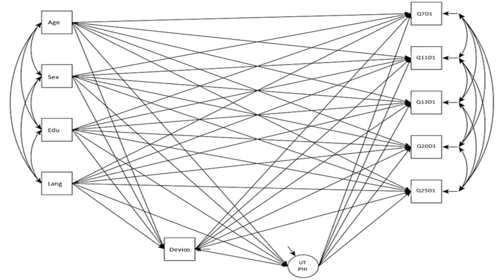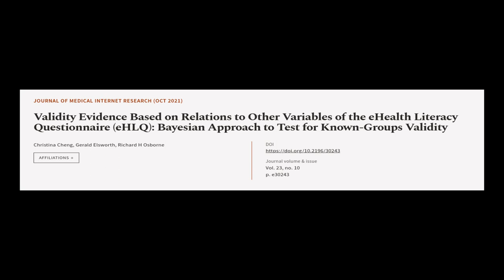Validity Evidence Based on Relations to Other Variables of the eHealth Literacy Quest... | RTCL.TV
### Keywords ###

### Article Attribution ###
Title: Validity Evidence Based on Relations to Other Variables of the eHealth Literacy Questionnaire (eHLQ): Bayesian Approach to Test for Known-Groups Validity
Authors: Christina Cheng, Gerald Elsworth ,and Richard H Osborne
Publisher: JMIR Publications
DOI: 10.2196/30243

### Video Timestamps ###
0:00:00 - Summary
0:01:15 - Title
0:01:20 - Tail
0:01:24 - End